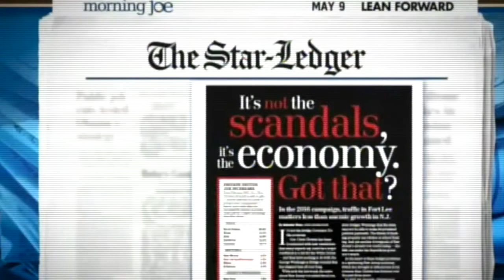Shirk Week 2014 - CWA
Web video highlighting Governor Christie's failure to meet state pension obligations.

Produced by Aark Strategic Media for the Communications Workers of America.